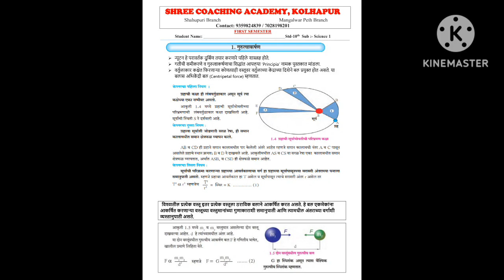गुरुत्वाकर्षण इयत्ता 10 वी महाराष्ट्र बोर्ड नोट्स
तुम्ही ते Yashodeep1234.blogspot.com वर डाउनलोड करू शकता.